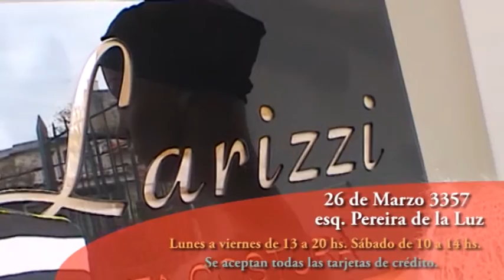"Violencia Intrafamiliar" - 2ª parte